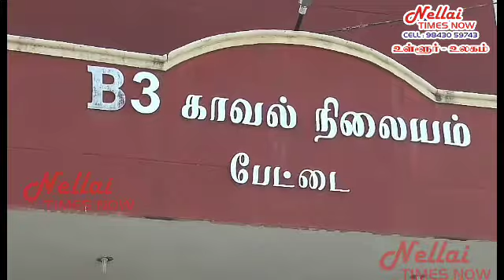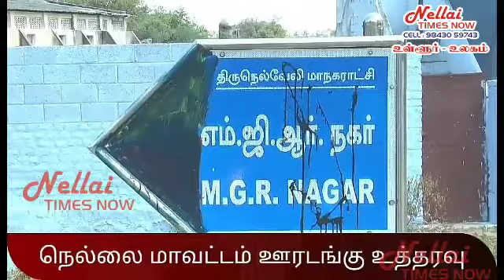Nellai Tasmac Bar Ilegal sale#கொடிகட்டிபறந்தகள்ளமதுவிற்பனைகொட்டமடக்கிய காவல்துறை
நாடு முழுவதும் பிறப்பிக்கப்பட்ட ஊரடங்கை பயன்படுத்தி 150 ரூபாய் மதிப்புள்ள மதுபானபாட்டில்களை மண்ணில் பதுக்கி வைத்து அதிக விலைக்கு விற்க முயற்சி செய்த நெல்லை பேட்டையைச் சேர்ந்த பார் உரிமையாளர் உட்பட இருவர் கைது. மேலும் இருவரை போலீசார் தேடி வரும் நிலையில் மண்ணில் புதைத்து பதுக்கி வைக்கப்பட்டிருந்த 500 மதுபாட்டில்கள் பறிமுதல் செய்யப்பட்டுள்ளது.

நெல்லை பேட்டை எம்ஜிஆர் நகர் பகுதியில் அரசுக்கு சொந்தமான டாஸ்மாக் மதுபான விற்பனை கூடம் உள்ளது அங்கு பிச்சுமணி என்பவர் பார் நடத்தி வருகிறார். 24 ஆம் தேதி முதல் நாடு முழுவதும் ஊரடங்கு அமல்படுத்தப்பட்டது அன்று முதல் மதுபான கடைகள் இயங்க அரசு தடை விதித்து உத்தரவிட்டது இந்நிலையில் நெல்லை பேட்டை எம்ஜிஆர் நகர் பகுதியில் இயங்கி வரும் டாஸ்மாக் மதுபானக் கடையில் ரூபாய் 150 மதிப்புள்ள மதுபானங்களை ரூபாய் 300 முதல் 400 வரை விற்பனை செய்ய திட்டமிட்டு பாரின் ஒரு பகுதியில் குழி தோண்டி மூட்டைகளில்  கட்டி சுமார் 500-க்கும் மேற்பட்ட மது பாட்டில்களை புதைத்து வைத்துள்ளனர். கள்ளத்தனமாக மதுபான விற்பனை நடைபெறுவதாக வந்த தகவலை அடுத்து நெல்லை பேட்டை போலீசார் எம்ஜிஆர் நகரில் அதிரடி சோதனையில் ஈடுபட்டனர் அப்போது மதுபான பாட்டில்கள் குளியில் பதுக்கி வைக்கப்பட்டுள்ளது தெரியவந்தது இதனை தொடர்ந்து போலீசார் பாரின் தரைத்தளத்தை தோண்டிய போது மூடை மூடையாக மதுபாட்டில்கள் இருந்தது கண்டுபிடிக்கப்பட்டது இதனைத் தொடர்ந்து பேட்டை போலீசார் எம்ஜிஆர் நகர் டாஸ்மாக் பாரில் உரிமையாளர் பிச்சுமணி மற்றும் கடை ஊழியர் மாரிமுத்து ஆகியோரை கைது செய்து அழைத்துச் சென்றனர். பார் தரைதளத்தில் தோண்டி எடுக்கப்பட்ட சுமார் 500 பாட்டல்களும் பறிமுதல் செய்ய்ப்பட்டது. மேலும் இந்த சம்பவம் தொடர்பாக வழக்குப்பதிவு செய்து இருவரை தேடி வருகின்றனர்